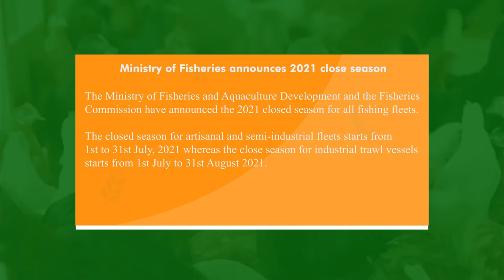Fertilizer Smuggling Might Hurt Ghana’s Agric Sector || Smallholder Farmers Cry Out